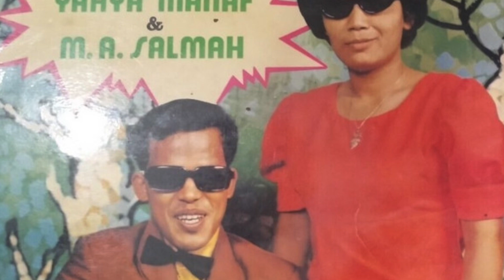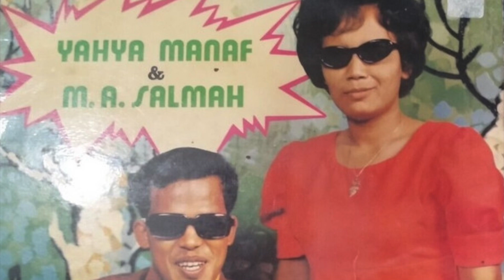Yahya Manaf & M. A. Salmah + Sawarna - Sa-Ja-Kata (JBR JBEP-1038) 1972